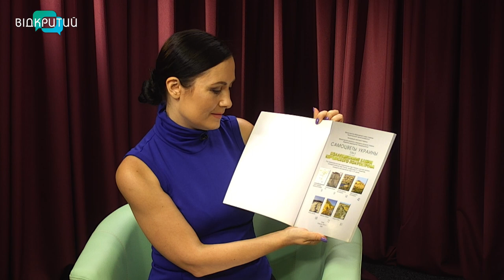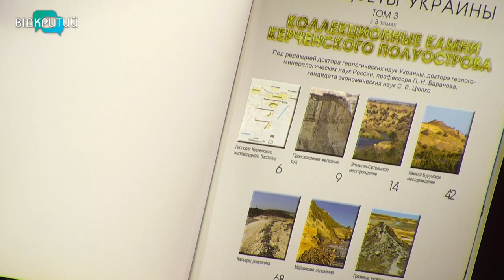Сергій Шевченко та Євгенія Косарєва про каміння та прикраси у програмі "Фреш" з Юлією Сиротою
Каміння та прикраси з натуральних матеріалів - це дуже гарно. Радіє око, коли ти бачиш красу і ще й можеш побачити її знову і знову.
Про колекції каміння та рідкісні екземпляри говоритимемо з Сергієм Шевченко - завідувачем кафедри загальної та структурної геології НТУ "Дніпровська політехніка", директором гемологічного центру та Євгенією Косарєвою - асистенткою кафедри загальної та структурної геології НТУ "Дніпровська політехніка".  _______________________________________________